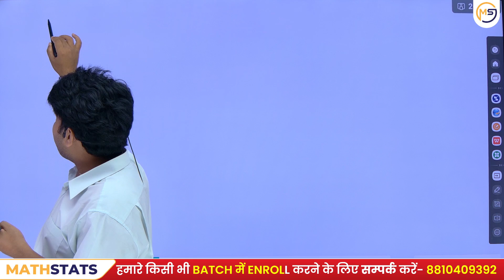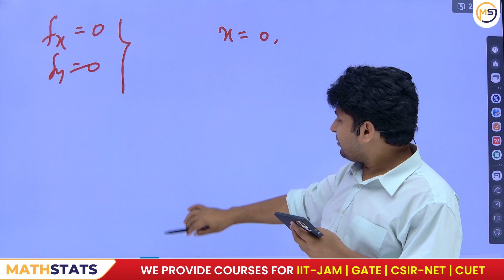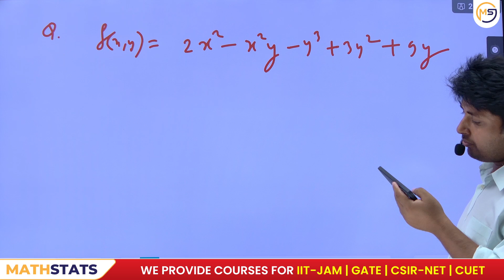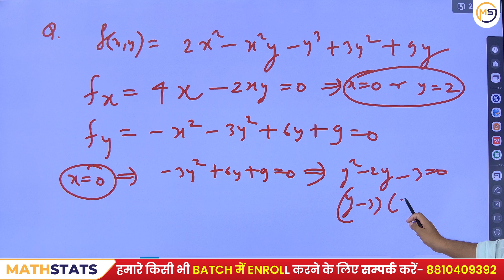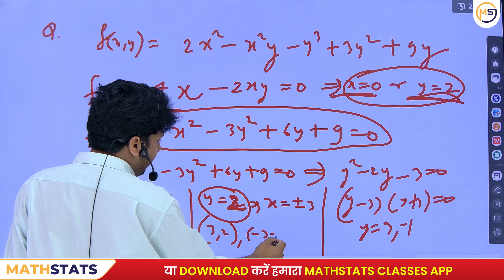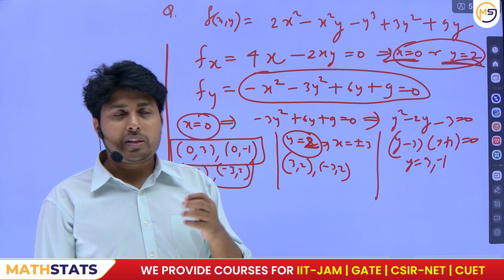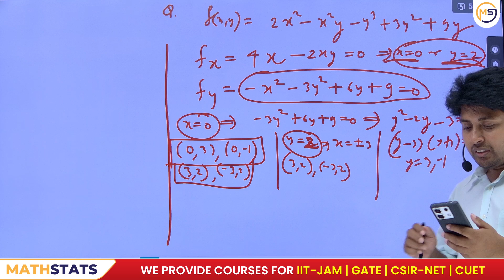Doubts Class-1150 : JAM, GATE, NET, CUET, ISI, CMI || Ask Me Anything || Santosh Sir